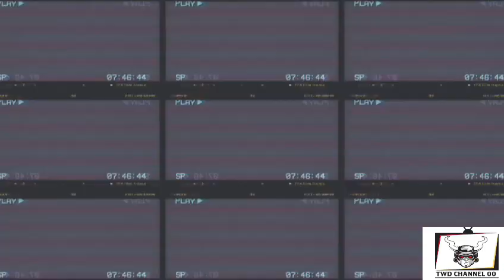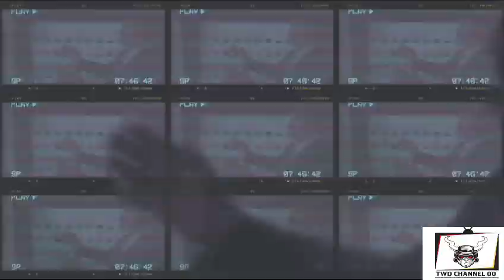My Documentary Review -The Insurrectionist Next Door (2023)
The Insurrectionist Next Door is a 2023 HBO documentary film that premiered on October 15, 2023. It is available to stream on HBO Max.

In the film, Alexandra Pelosi interviews several people who stormed the U.S. Capitol on January 6, 2021. Pelosi, who witnessed the events of January 6th from inside the Capitol, asks her subjects what brought them to Washington, D.C., and whether their views have changed since.

Alexandra Pelosi conducts interviews with several individuals charged with crimes for participating in the January 6 United States Capitol attack, to understand what brought them there that day, and if their views have changed

Alexandra Pelosi wanted to make a film focusing on individuals involved in the January 6 United States Capitol attack, including Ronald Sandlin, to better understand their intentions, as they are going to be voters in the next American election. Pelosi went to interview individuals alone or with her husband Michiel Vos, feeling it would be hard to hate her up close as many were with their families